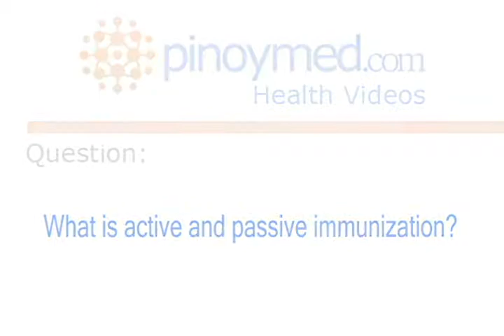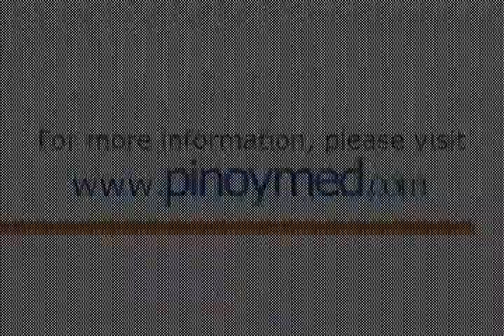What is active and passive immunization?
Rommel Lizan, MD is currently a Government Physician at City Health Office Malabon City. He frequently answers questions regarding Dengue Fever, Hemorrhagic Fever, Rabies and the traditional "Tandok".

For more information about Public Health, and how to contact Dr. Rommel Lizan, please visit our